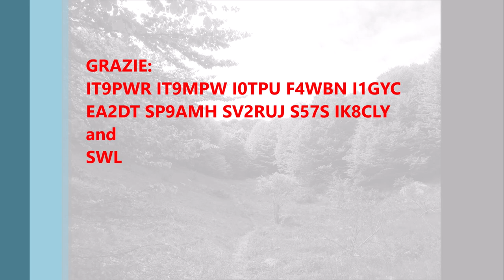SOTA I-ER/313 Monte Maggiorasca QRP IZ4VQS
SOTA QRP IZ4VQS